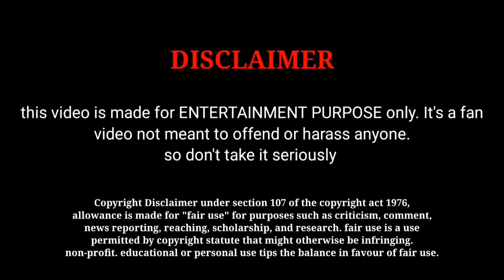Leo 17st Day Box Office Collection And Worldwide Box Office Collection | Thalapathy Vijay | Lokesh